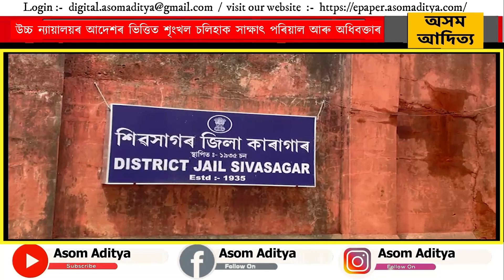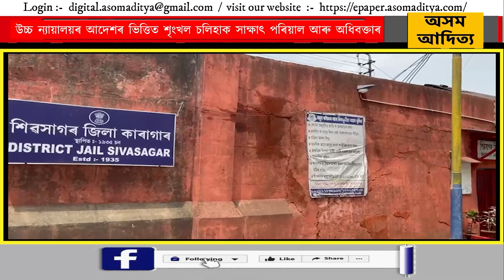উচ্চ ন্যায়ালয়ৰ আদেশৰ ভিত্তিত শৃংখল চলিহাক সাক্ষাৎ পৰিয়াল আৰু অধিবক্তাৰ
উচ্চ ন্যায়ালয়ৰ আদেশৰ ভিত্তিত শৃংখল চলিহাক সাক্ষাৎ পৰিয়াল আৰু অধিবক্তাৰ, গোচৰ নং ৬৩/২৩ ত আন তিনিটা অতিৰিক্ত ধাৰা সংযোগ, ৰাষ্ট্ৰীয় সুৰক্ষা আইনৰ ওপৰিও আন গোচৰত শৃংখলক গ্ৰেপ্তাৰৰ সম্ভাৱনা